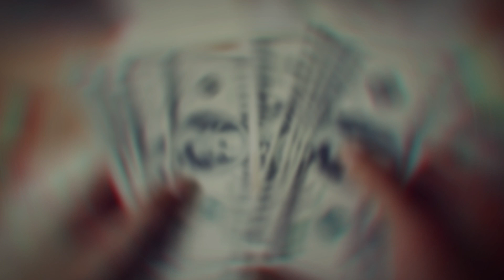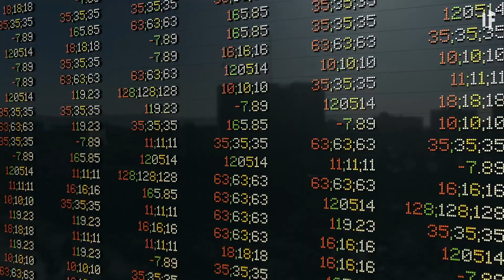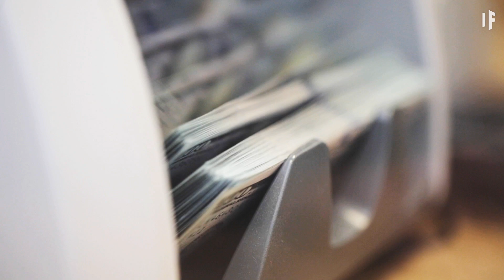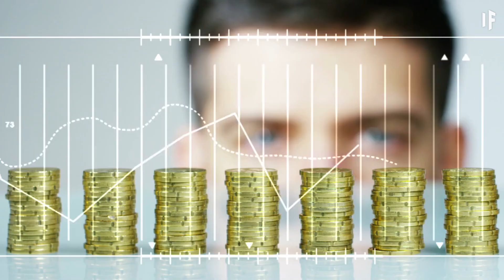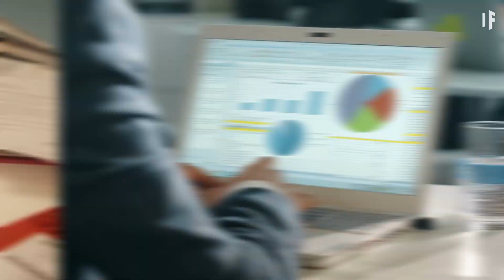¿Qué pasaría si el dinero del mundo fuera distribuido equitativamente?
¿Y si el dinero del mundo fuera distribuido equitativamente? ¿Qué pasaría?

¿Seríamos una mejor sociedad si todo el dinero en el mundo se distribuyera por igual a los 7.700  millones de personas en el planeta? ¿Qué pasaría si tomáramos todo el efectivo, las inversiones, los activos, etc. de todo el mundo, los vendiéramos y les diéramos a cada persona en el mundo una parte igual? ¿Estaríamos más sanos, más felices?
Podríamos librar una guerra contra la pobreza, pero ¿pueden los humanos ganar contra la codicia?